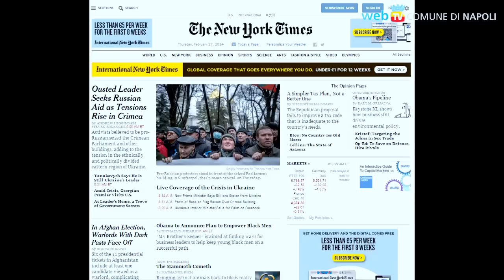Il New York Times: "Napoli all'avanguardia sui cani"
Un articolo del premio Pulitzer Jim Yardley si concentra sull'ordinanza contro le deiezioni canine, fra prelievo del DNA ed aumento dei controlli sulla conduzione dei cani: dopo un mese si registra una riduzione del 90%.